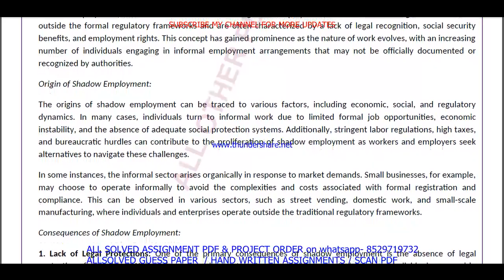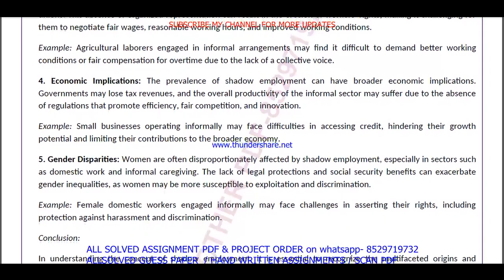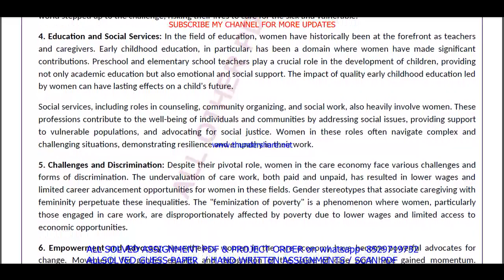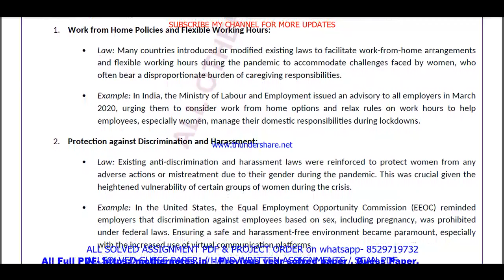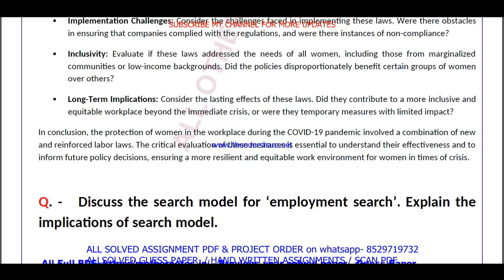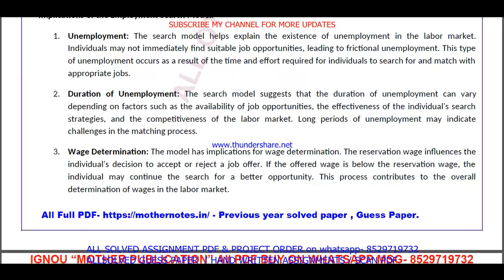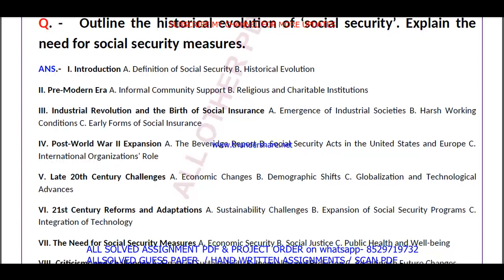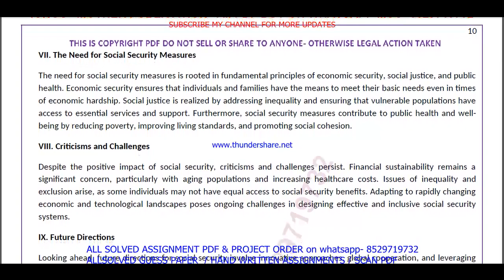MGSE 009 Previous Year Question Paper Solved in English || mgse 009 important questions with answers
Introduction: "Maximize Your Success with ignou Solved Guess Papers! Our ignou ma economics mgse 009 solved guess paper in English for June and December session exams offers time-tested tips, exam pattern insights, and subject-specific guess papers to boost your preparation. furthermore Simplify your journey to success with our curated resources, ensuring you're well-prepared for ignou exams. finally Don't leave your grades to chance; embrace the power of solved guess papers!"

Benefits of ignou Solved Guess Papers in addition (to): MGSE 009 Previous Year Question Paper Solved in English
1. Familiarity with Exam Pattern: Guess papers give you an understanding of the exam's structure, question distribution, and marking scheme, allowing you to plan your time and effort accordingly.
2. Prioritizing Topics: Next By analyzing past trends, guess papers help you identify the most important topics and chapters that carry significant weightage in exams.
3. Practice and Revision: Attempting these papers allows you to practice under exam-like conditions and evaluate your knowledge and readiness for the actual test equally important.
4. Confidence Booster: in addition As you score well in these practice papers,  your confidence in tackling the real exam grows, reducing pre-exam jitters.
5. Time Management: Lastly Through regular practice with guess papers, you can fine-tune your time management skills, ensuring you complete the exam within the allocated time.

Searchable keywords for MGSE 009 Previous Year Question Paper Solved in English

MGSE 009 Previous Year Question Paper Solved in English,

mgse 009 previous year question paper ignou,
mgse 009 previous year question paper 2024,
mgse 009 previous year question paper with answers,

mgse 009 study material,
mgse 009 important questions,
mgse 9 previous year question paper solved,
mgse 009 previous year question paper English medium,
mgse 009 question paper 2024,
mgse 9 important question,
mgse 009 suggestion questions,
mgse 009 question paper pdf download,
mgse 9 guess paper in English,
ma economics study material,
ma economics previous year question paper in English,
Other keywords
ma economics question paper in English,
ignou ma economics question paper 2024,
ma economics important question,
ma economics question paper pdf download,
ignou ma economics guess paper in English,
ignou mgse 009 important question,
mgse 009 ignou,
mgse 009 sample paper in English,
mgse 009 books in English,
mgse 009 classes,
mgse 009 full class in English important questions,
mgse 009 exam notes in English,
mgse 009 guides in English,
mgse 009 classes in English,
mgse 009 in English,
mgse 009 unit 1,
mgse 009 assignment,
mgse 009 assignment pdf,
mgse 009 chapter 1,
mgse 009 full class,
mgse 009 class unit in English,
mgse 009 class unit in English 2024,
mgse 009 full class in English,
mgse 009 exam questions with answers,
mgse 009 exam solved question paper,
mgse 009,mgse 009 question paper,
mgse 009 class on important questions,
mgse 009 important questions with solution 2024,
mgse 009 full classes on important question